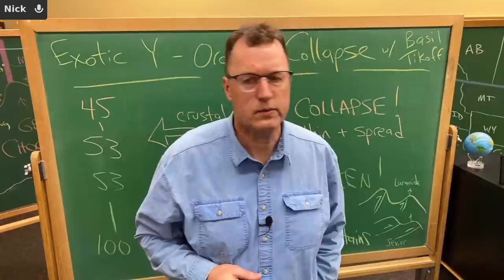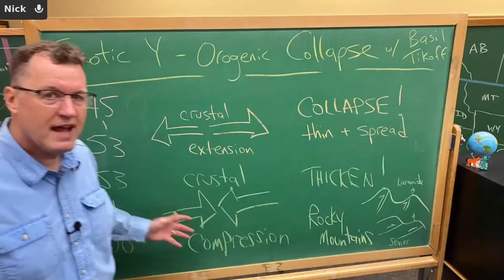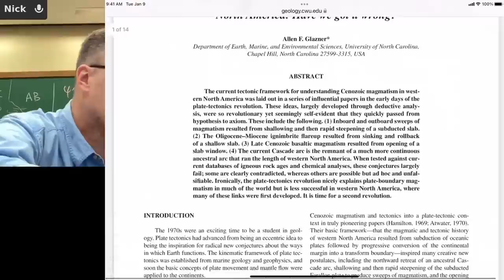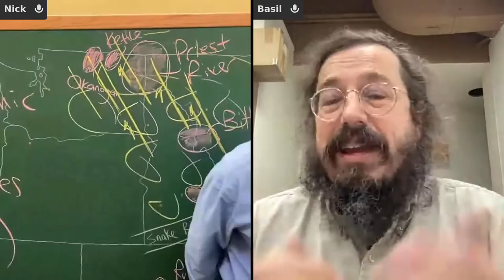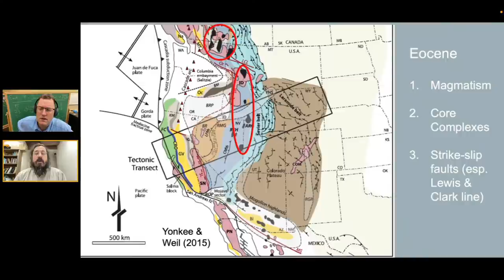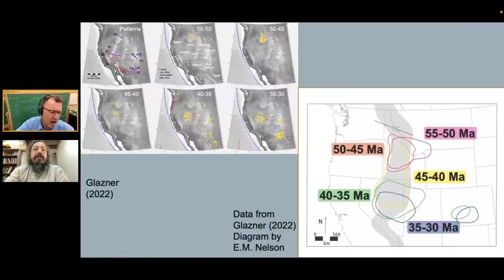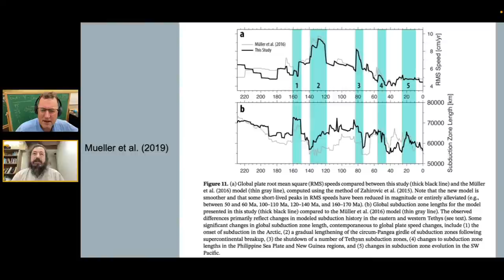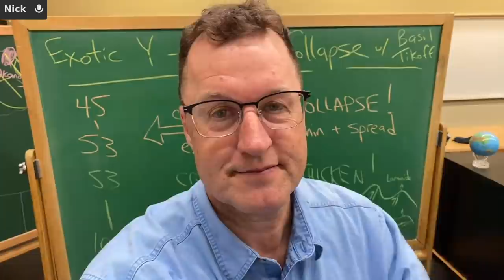Eocene Y - Orogenic Collapse w/ Basil Tikoff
Nick Zentner | February 16, 2022.
Crazy Eocene A to Z livestream series!  Episode Y: Orogenic Collapse w/ Basil Tikoff